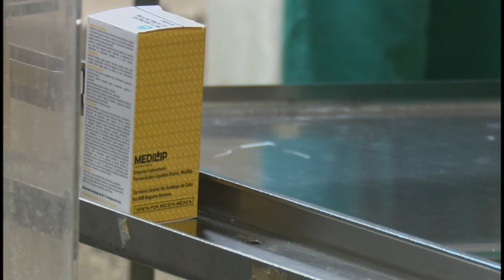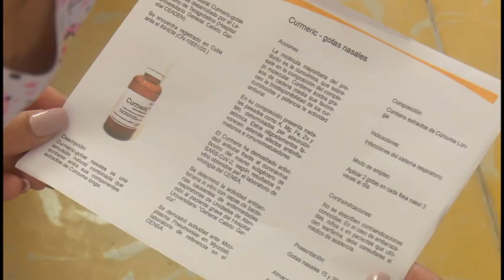Evalúan resultados de aplicación de medicamento anticovid Curmeric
El estudio de intervención aplicado en varios municipios del país, 11 de ellos pertenecientes a nuestra provincia, validan la eficacia del Curmeric, producto natural para la prevención del coronavirus y el tratamiento de rehabilitación a convalecientes de dicha enfermedad. Así trascendió recientemente en un taller provincial de evaluación del estudio, donde se presentaron experiencias de las localidades de Niquero, manzanillo, Cauto Cristo, Yara y Bayamo, así como un resumen de carácter territorial